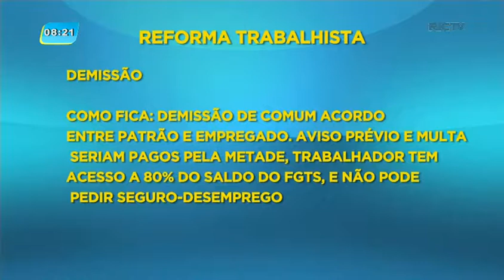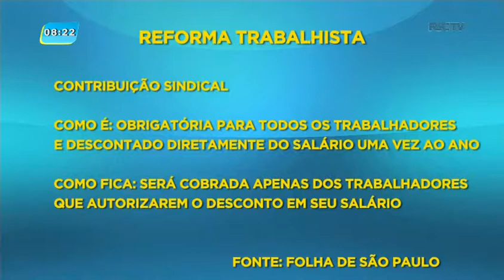Reforma trabalhista é aprovada e alterações são boas para trabalhadores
Para Denian Couto os sindicatos venderam a ideia de que a reforma trabalhista suprimiu direitos. O que a reforma fez foi dar maior flexibilidade para os trabalhadores.